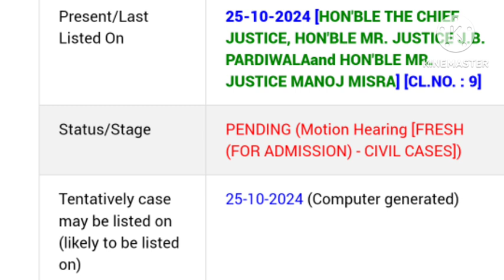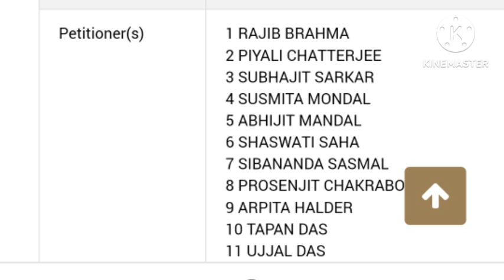আপার প্রাইমারী নিয়ে বিপাকে রাজ্য সরকার/আপারের কাউন্সিলিংয়ে কী স্থগিতাদেশ আসতে চলেছে! upper primary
আজই প্রকাশিত হতে চলেছে আপার প্রাইমারীর পূর্ণাঙ্গ মেধাতালিকা| upper primary latest news| mat 638

upper primary mat 638 case challenge in supreme court| upper primary latest news| mat 638|mat 1594

your queries 👇👇👇-

wb upper primary teacher recruitment news today,upper primary recent news updates,upper primary merit list,upper primary mat 638 case,wbssc Upper Primary news,school service commission news,wbssc supreme court hearing news,wbssc case updates,madrasa group d recruitment news,wb primary news today,
32000 teacher supreme court
16500 primary case
32000 teacher
primary tet 2014 latest news today
16500 primary teacher recruitment
32000 primary
9533 প্রাইমারী প্যানেল
wb tet
ssc scam
32000 primary teacher case update today
primary update
11765 primary teacher vacancy
nios deled news today
nios
nios deled
3929 primary tet news today
নব দিগন্ত/
32000 teacher case update today/
2022 primary recruitment/
3929 rti/
2020-22 deled case update|
nabadiganta|
mat 1594/
organiser teacher/
wb primary
primary tet
2017 primary tet interview update